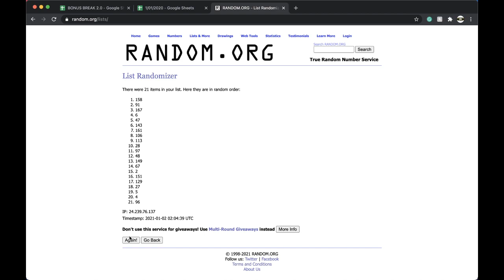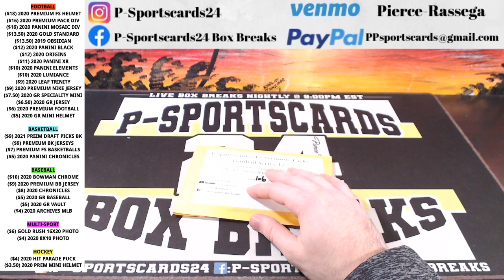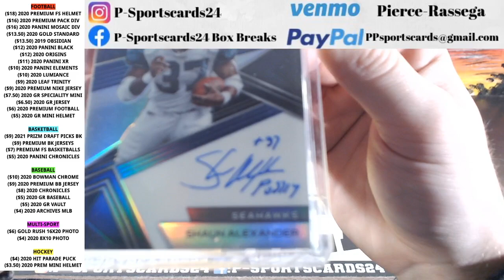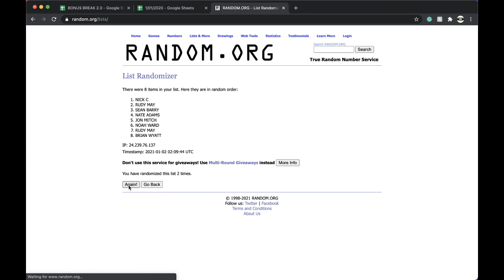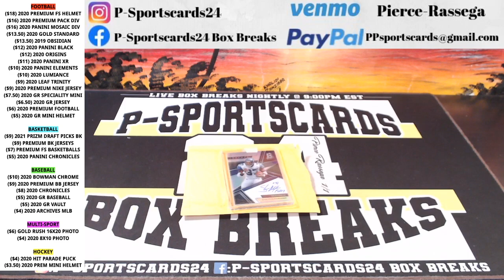BREAK #150 | 2020 P-SPORTSCARDS24'S PREMIUM NFL FOOTBALL CARDS LIVE PACK BOX BREAK